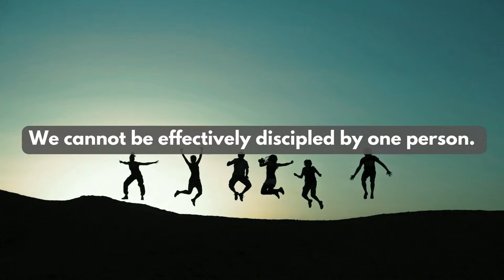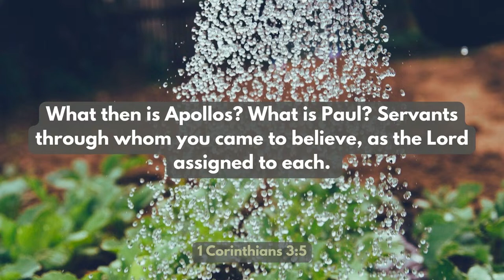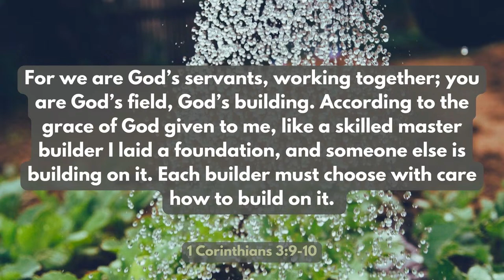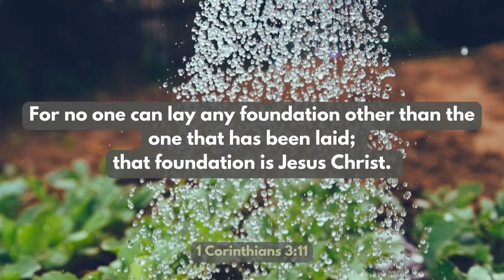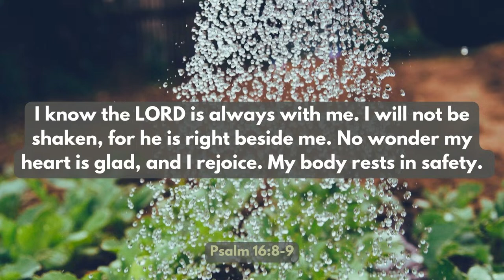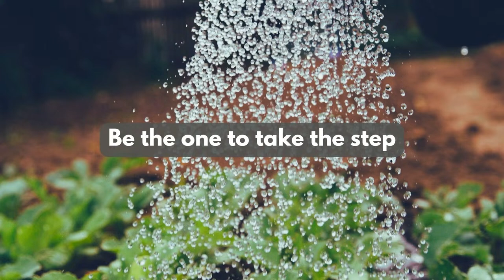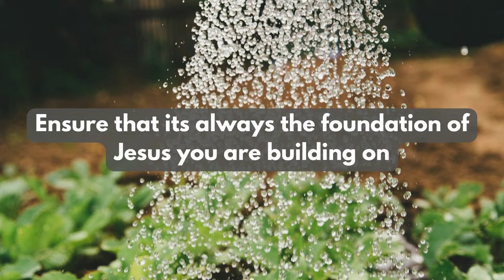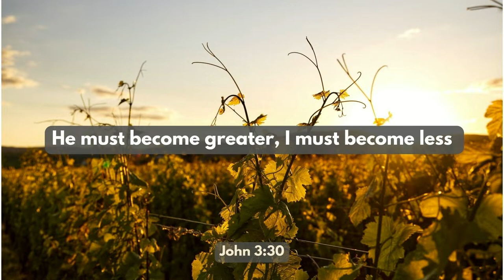How to grow Faith in Community | Josh Cole Farewell Service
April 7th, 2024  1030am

Join us this week as our Associate Pastor Josh shares his last sermon as a minister at the Mildura Church of Christ.